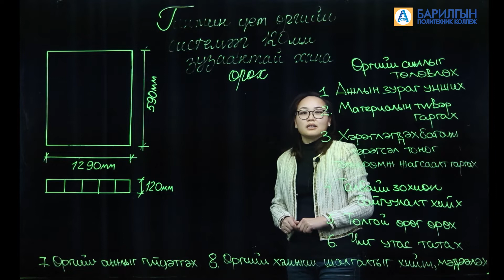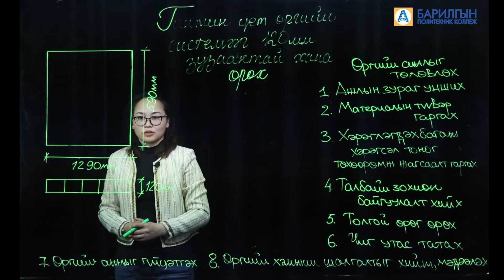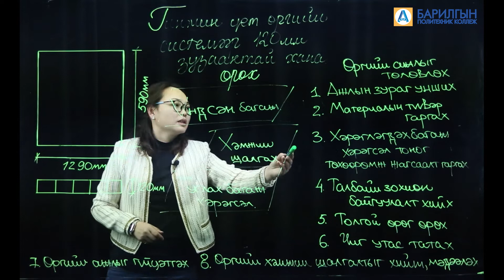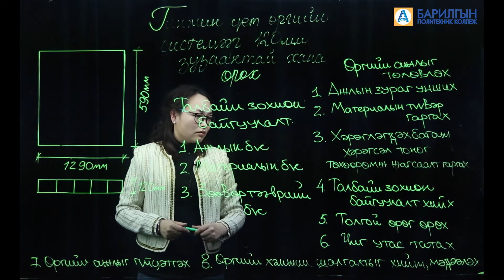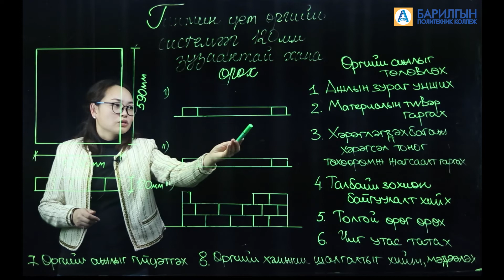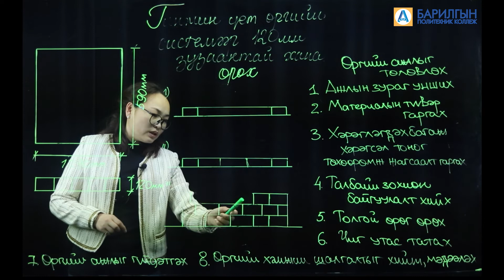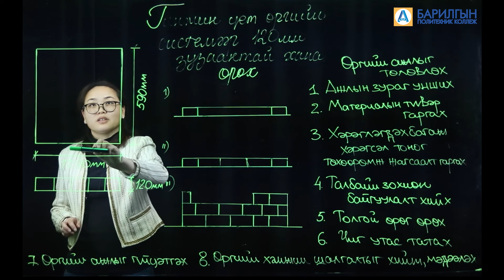Гинжин үет өргийн системээр 120мм зузаан хана өрөх